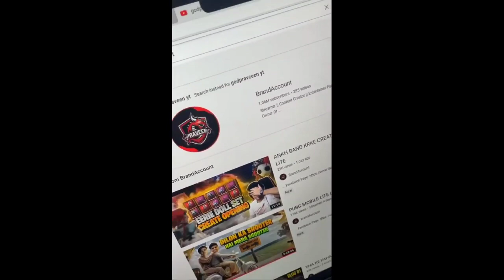😍 @Godpraveenyt channel is come back😍 !! godpraveenyt is come back❣️❣️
😍24hrs me aa jayga @Godpraveenyt ka channel 😍 kisne dilit kiya channel

godpraveenyt channel hack
godpraveenyt channel dilit
why godpraveenyt channel hide

pubg lite live custom room,
pubg lite live custom room now,

1.
2.
3.
4.
5.
6.
7.
Godpraveenyt vs Godtusarop !
 godpraveenyt pubg lite
godpraveenyt
godtusharop
godadyt

pubg lite live custom room girl gamer,
pubg lite live custom room telugu,
pubg lite live custom room bc,
pubg lite live custom room live,
pubg lite live custom room tournament,
pubg lite live custom room all,
pubg lite live custom room id and password,
pubg mobile lite live custom room id and password,
pubg mobile lite live stream custom room anyone can join,
pubg lite live custom room baba youtube,
pubg mobile lite custom room live bc,